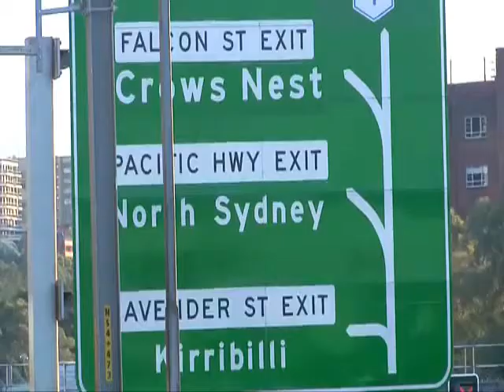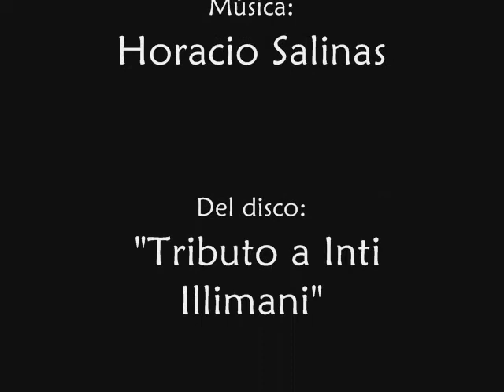Francisca Valenzuela "Vuelvo"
Parece increíble que a casi 25 años del término de la dictadura de Pinochet, aún queden compatriotas que no pueden volver a la Patria, por múltiples razones, por eso cuando un@ de ell@s se decide a regresar, es motivo de alegría. En Australia hay una valiente mujer que ha decidido su retorno a Chile. Para ella un beso, una flor, mucho amor y esta canción.